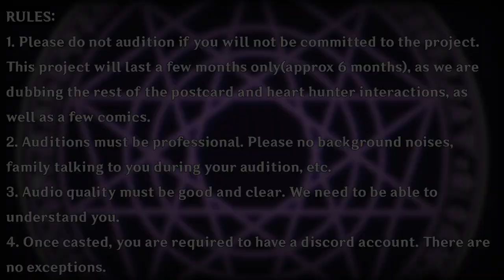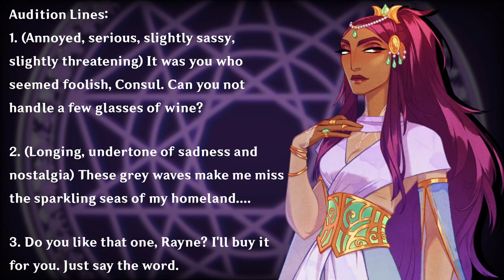[CLOSED] The Arcana Reboot (Fandub) Casting Call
THIS IS NOT A PAID PROJECT AND FOR FUN AND EXPERIENCES ONLY! DEADLINE: APRIL 30TH, 2024.

Don't feel discouraged if you don't have expensive equipment! We are not that picky with audio for this project, but it must still be clear so that we can hear and understand what you are saying.

The original actors can no longer vocie act due to personal circumstances or no longer wanting to pursue voice acting as a career. As such, we need to recast our remaining characters for this reboot!

Ongoing Casting Call(for more characters) DEADLINE FOR THIS CASTING CALL IS MAY 15TH 2024